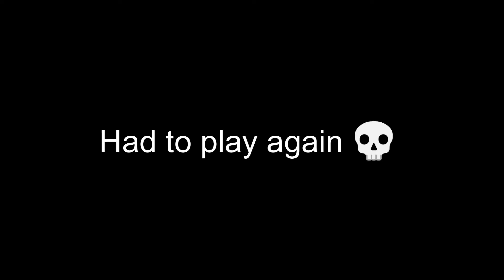THE NEW GOKU SKIN IS BROKEN